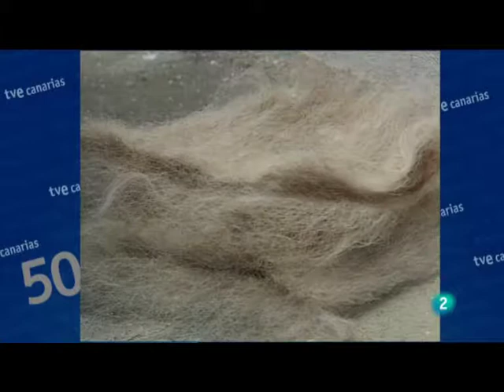Etnografia. Tejeduria en lana. Aurora Quintana (El Hierro).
Artesania. Textiles.
Tejeduria en lana.
Artesana: Aurora Quintana.
El Hierro